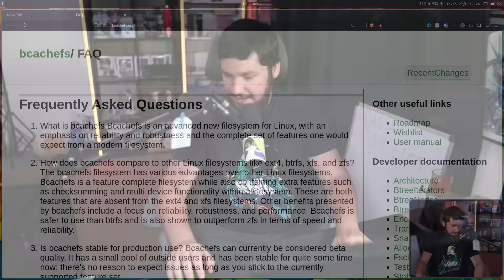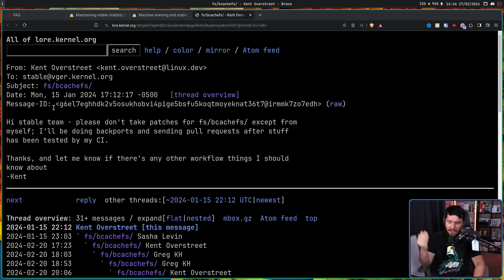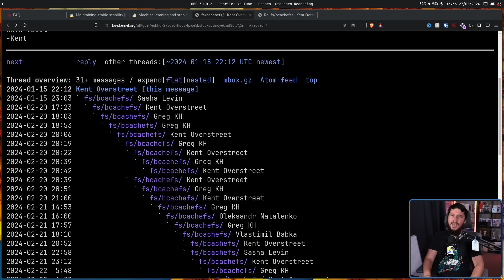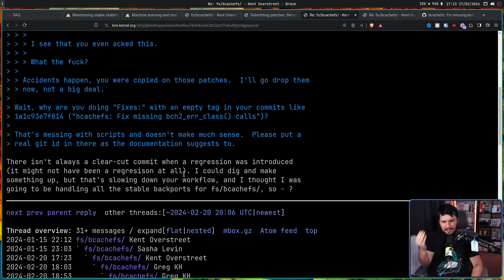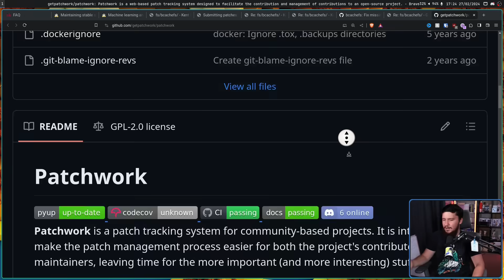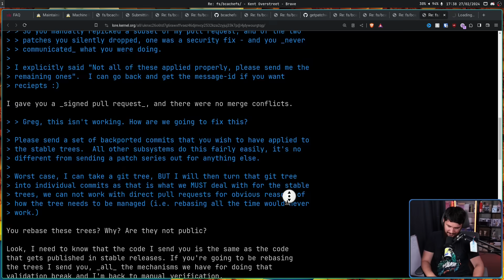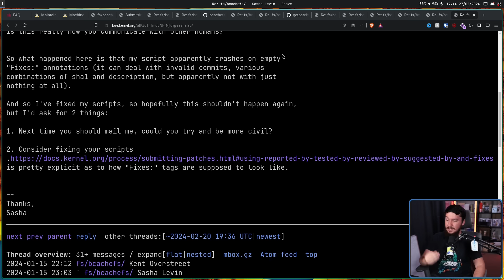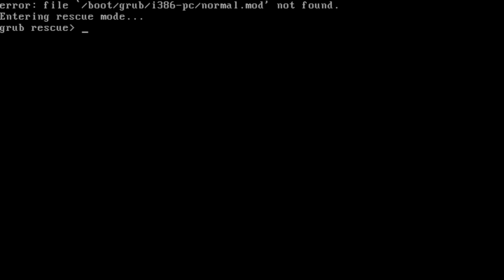Hiding A Linux Kernel Fix In Plain Sight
The Linux kernel is absolutely no stranger to weird conversations and this is one case where that's absolutely true with a stange discussion involving a tag being used in a a completely wrong way.

Credits
🎨 Channel Art:
Profile Picture: